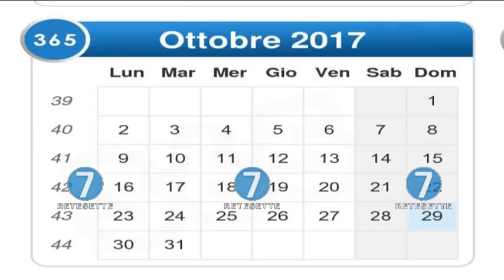RETE 7 - ALMANACCO - 12/10/17